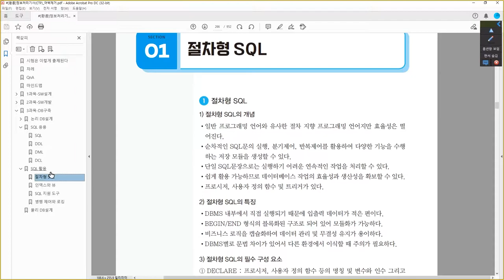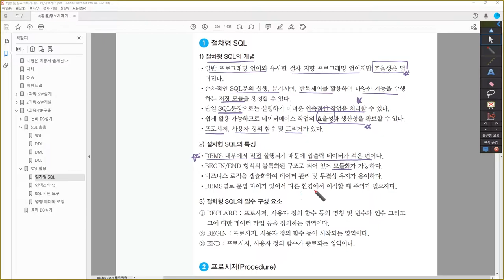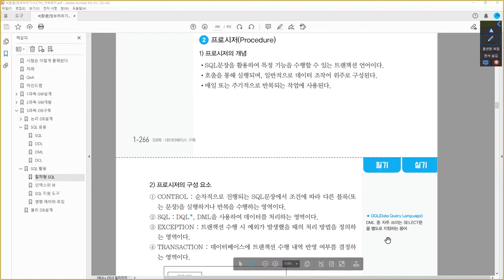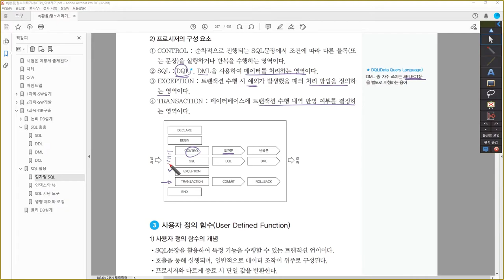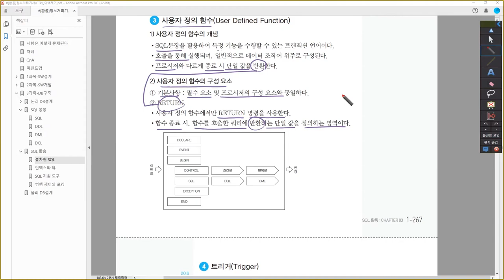[정보처리기사_환콤] 절차형 SQL